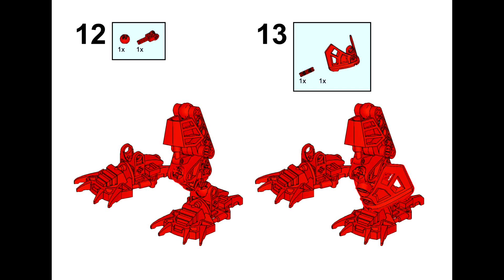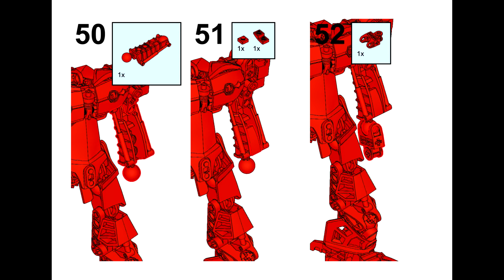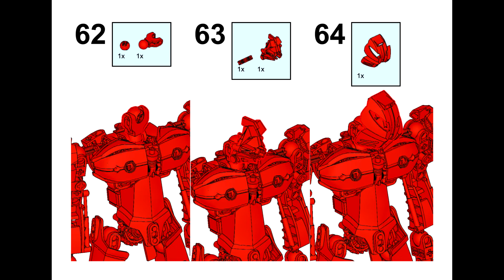Instruction Time: Chromatose | Lego Bionicle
Seeing red yet?